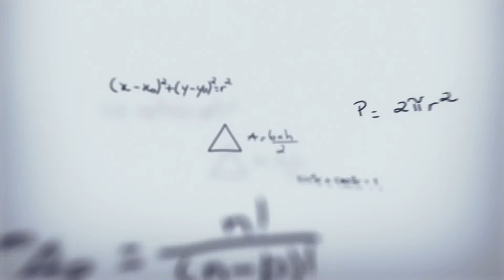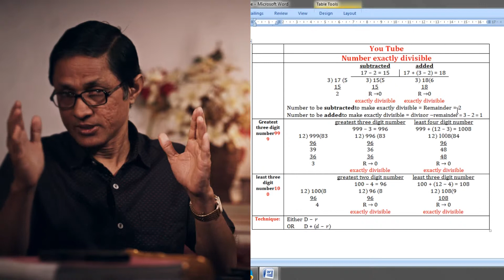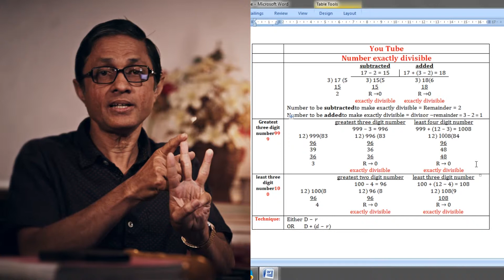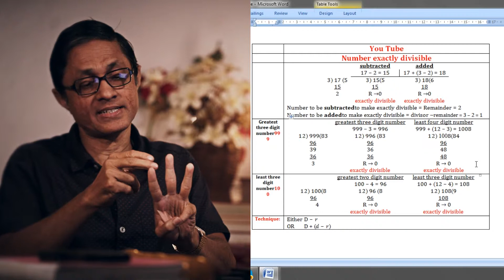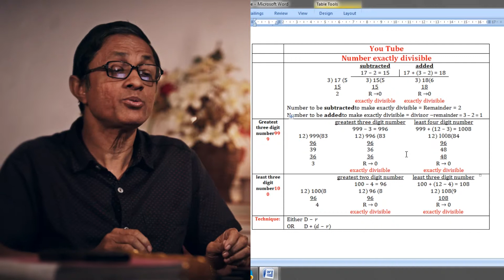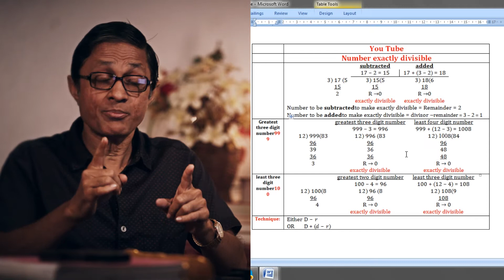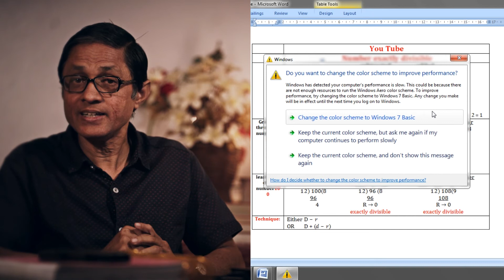How to study Student's Mathematics 11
Students Mathematics